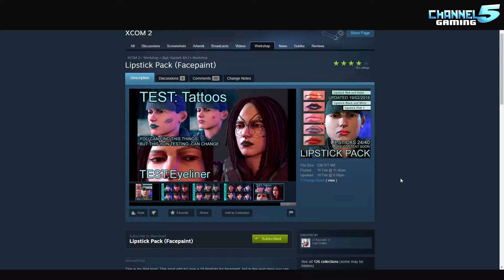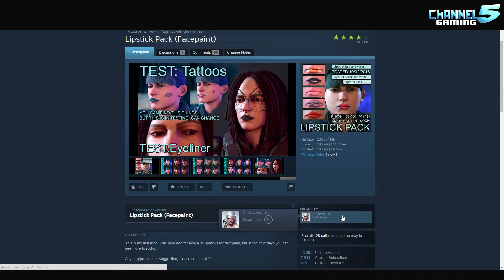Lipsstick Pack (facepaint) - by Kazzerk: Top Mods 14 (Xcom2)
Mod Your Xcom2 Series! Firaxis Games Xcom2!! I install and test out top mods from both Steam & Nexus in this series!

Episode 14: Lipstick Pack (facepaint)
Steam Mod created by: Kazzerk